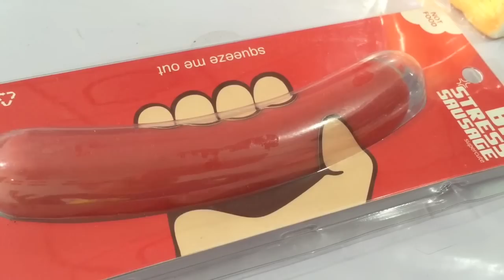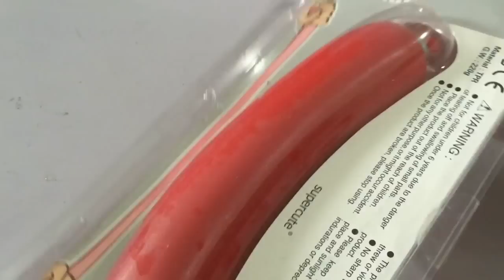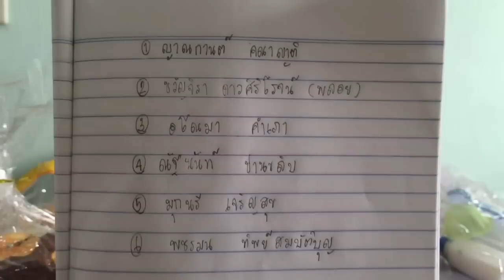ปาปา ภาแจกสกุชชี่แท้กับน้ำยาทำสกุชชี่ By Papapha Review